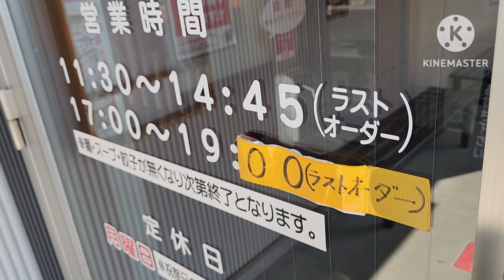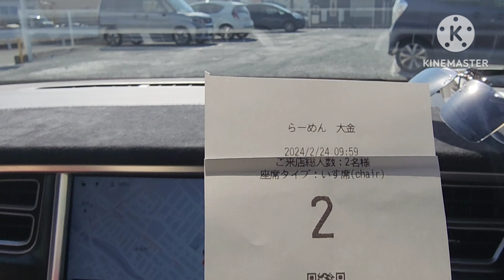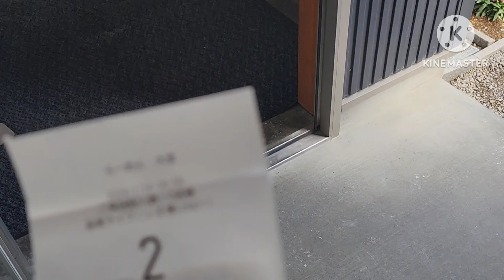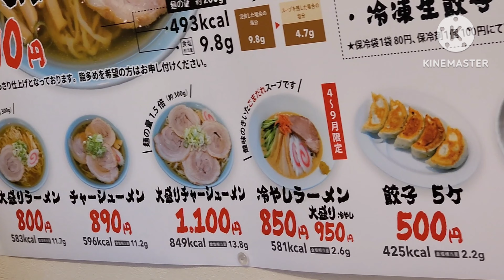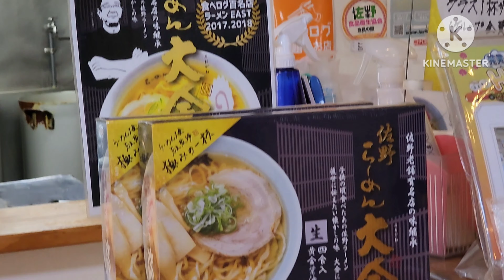佐野ラーメンの大人気店！ らーめん大金さん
佐野ラーメンの大人気店、らーめん大金さんでランチしてきました。

琥珀色のスープはガラ出汁きいてゴクリ至福！
ピロピロ麺は食感リズミカルで止まらない美味しさでした。
野菜たっぷり入った餃子は焼き立て熱々！
ほのかにニンニクの甘さと香りがする絶品餃子でした。
またランチドライブで食べに行こうと思います。